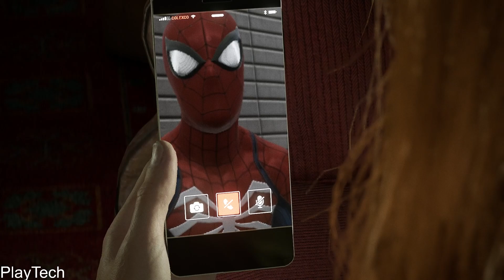HARRY GETS THE SYMBIOTE BACK ,,''BECOME VENOM AND KILLS KRAVEN,'',[CAPCUT SCENE]